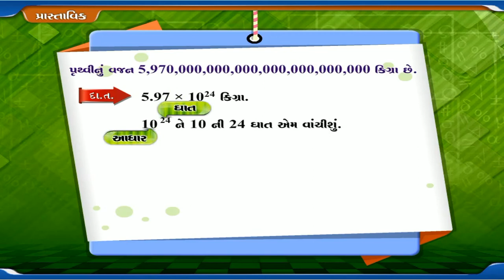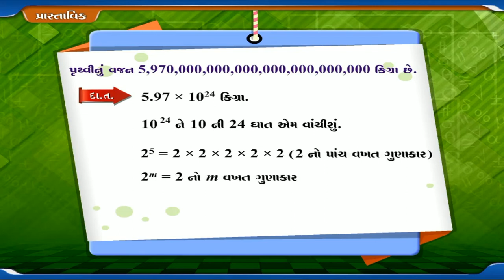Std 8 maths ch 12.1 sem2 lecture 1